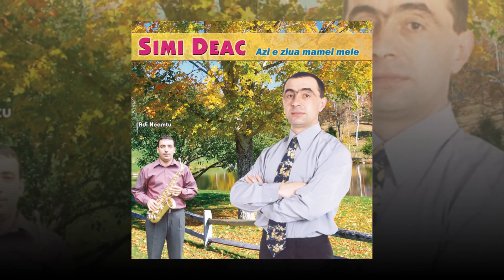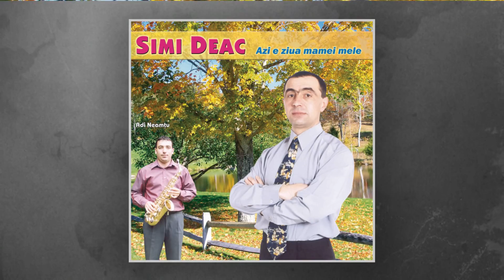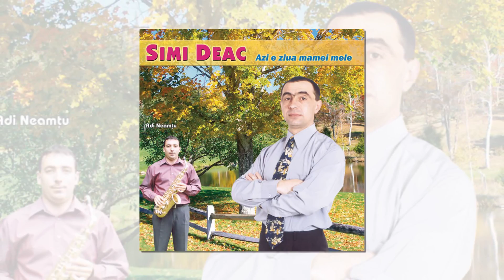Simi Deac ❤️ Prin lume cat am trecut ❗️